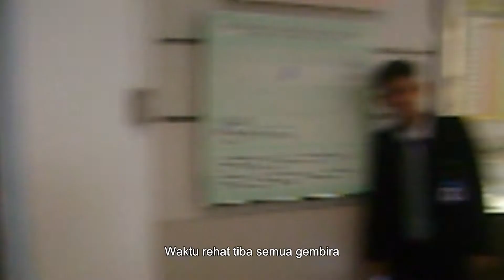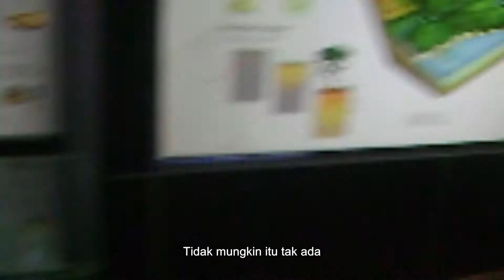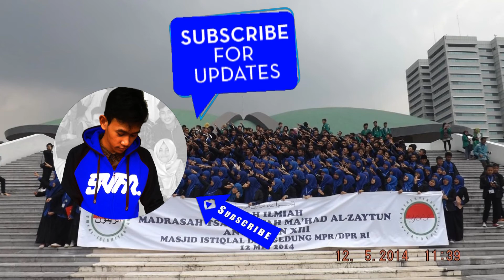Angkatan ZATHURA (Despacito Cover Parody)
By : Angkatan ZATHURA
Singer : Ali Dzaky Al arief (single)

Sorry guys klo kualitas gambarnya kurang bagus. ENJOY IT :D

Ini cerita tentang Angkatan ZATHURA
Perjalanan kita semua
Dari awal mulai kelas satu MI
Sampai sekarang lulus Sekolah

Waktu Guru mengajar pada mainan
Tidur baca komik dan SMS-an
Izin ke toilet gak balik ke kelas

Waktu rehat tiba semua gembira
Turun ke lantai satu ambil snack
Rimba ambil jatah kelas yang lainnya

REFF 1 :
Angkatan ZATHURA
Angkatan Al-Zaytun yang ketiga belas
Masuk tahun dua ribu lima
Lulus tahun dua ribu tujuh belas

REFF 1 :
Angkatan ZATHURA
Angkatan Al-Zaytun milinium dua
Tanggal tiga belas Agustus ultahnya
Biru adalah warna kesukaannya

Al-Zaytun of Thirteen United Radiance and Active
Itu arti dari ZATHURA
Angkatan kami bersama

Impossible is Nothing itu moto ZATHURA
Tidak mungkin itu tak ada
Lakukan dengan sgala usaha

REFF 2 :
Inilah angkatan ZATHURA bukan sekedar Angkatan
Angkatan yang menawan pemberian dari Tuhan
Di angkatan ini kita selalu bersama
Suka cita duka lara hadapi bersama

REFF 2 :
Jangan kau pikirkan ZATHURA terlalu dalam
Nanti kerja otakmu tak bisa kau gunakan
Karna kita tak mudah tuk bisa dilupakan
Kenangan atas semua perjalanan kita

Angkatan ZATHURA Angkatan tiga belas
Kami ini hanya manusia biasa
Jika bukan karna Allah pertemukan
Takkan ada kenangan antara kita

KAMERA :
Poket CANON